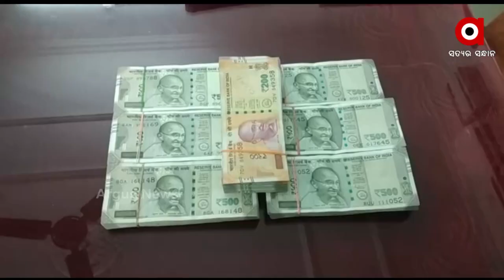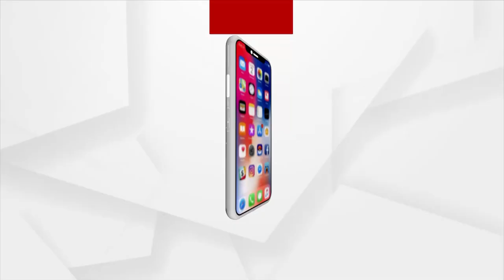ଭିଜିଲାନ୍ସ ଜାଲରେ ବିଜେପୁର ବିଡିଓ ପଦ୍ମନାଭ ସାମନ୍ତ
ଭିଜିଲାନ୍ସ ଜାଲରେ ବିଜେପୁର ବିଡିଓ ପଦ୍ମନାଭ ସାମନ୍ତ । ଭଡ଼ା ଗାଡ଼ିରେ ଟଙ୍କା ନେଇ ଭୁବନେଶ୍ବର ଯାଉଥିବା ବେଳେ ଧରିଛି ଭିଜିଲାନ୍ସ ।